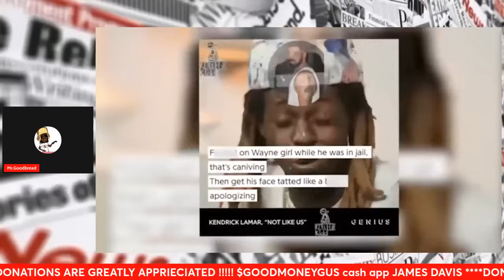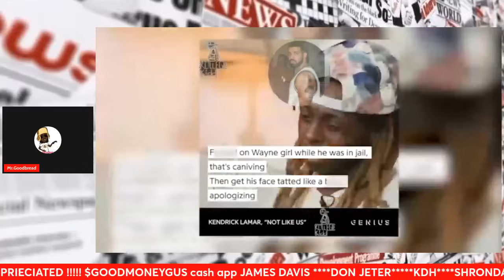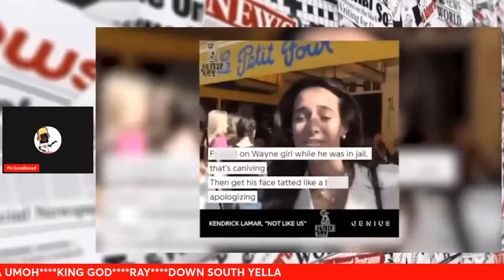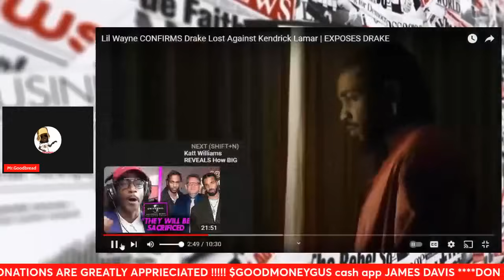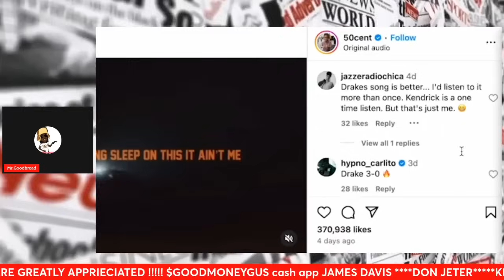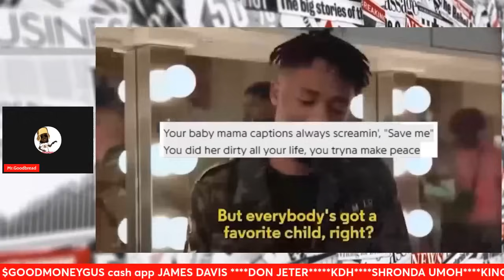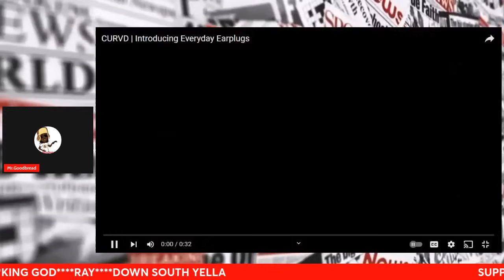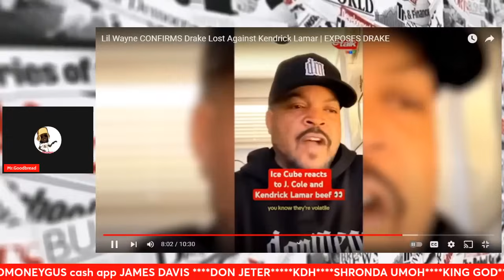Lil Wayne CONFIRMS Drake Lost Against Kendrick Lamar And Is Not To Be Trusted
On this Mr. Goodbread reaction video we will be reacting to Kendrick Lamar Drake diss, Kendrick vs Drake, Kendrick says Ovo works for him, Kendrick Lamar exposes Ovo, Kendrick Lamar exposes Drake, Kendrick Lamar Drake beef, Kendrick Lamar Drake interview, new Drake diss, Kendrick Lamar back to back, Drake responds, Drake responds Kendrick, Kendrick euphoria, Kendrick responds Drake, Drake diss Kendrick, Kendrick Lamar meet the grahams, Kendrick Lamar not like us, Drake family matters, & Drake daughter.